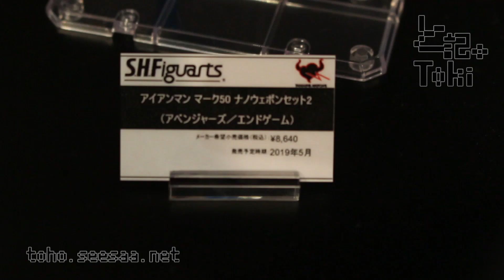S.H.Figuarts Iron Man Mark 50 Nano Weapon Set 2 (Avengers / End Game) / ナノウェポンセット2 display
S.H.Figuarts アイアンマン マーク50 ナノウェポンセット2
(アベンジャーズ/エンドゲーム)